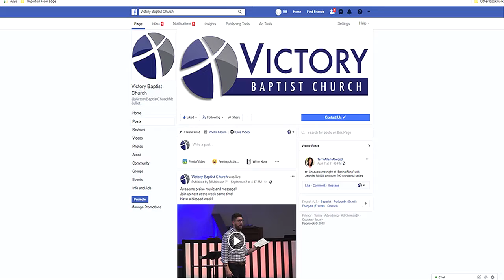VBC Modern Worship October 7, 2018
Message from Dr. Chuck Groover
Worship leader Joel Vaughn